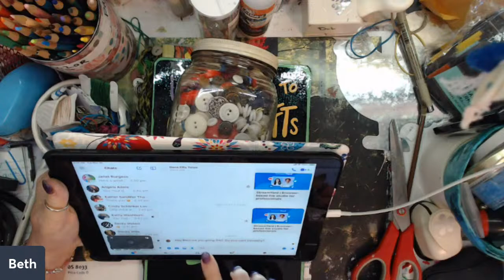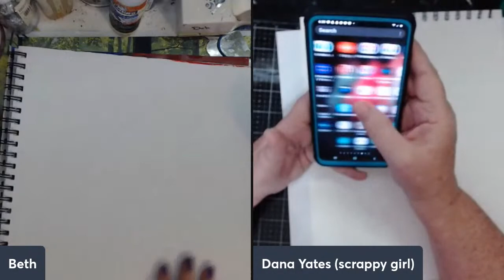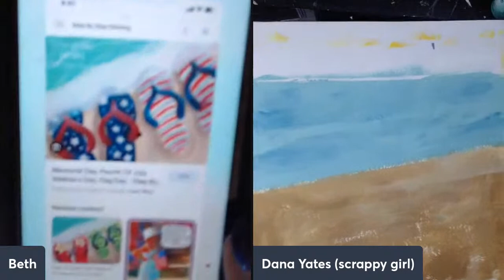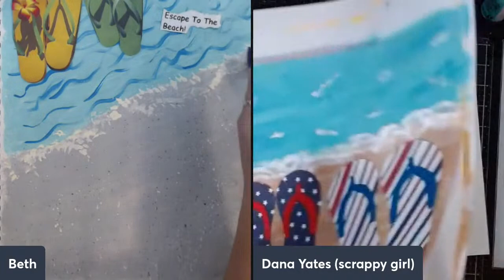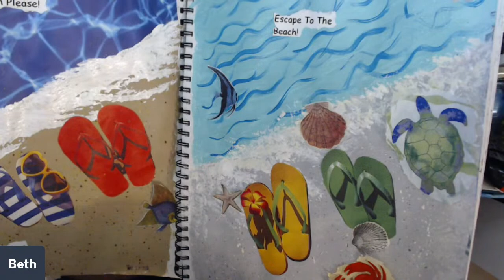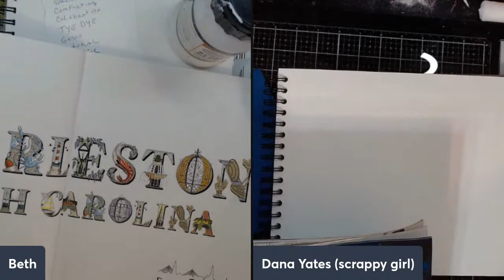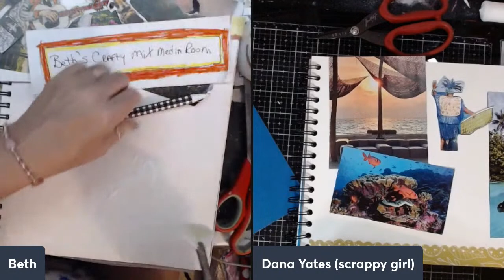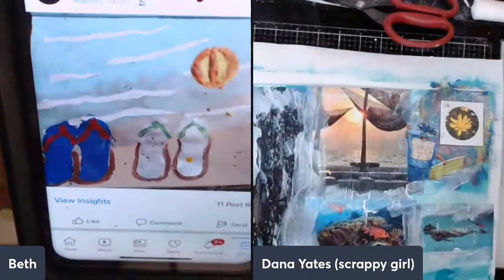Tues, Cluster assignments, Books, Buttons and Flip Flops